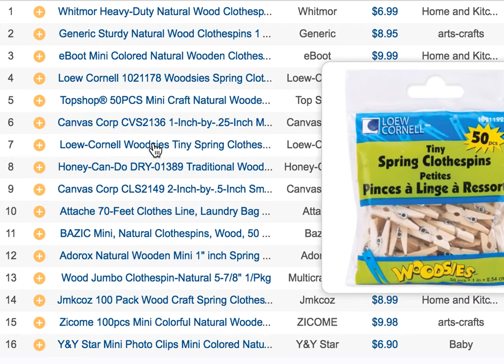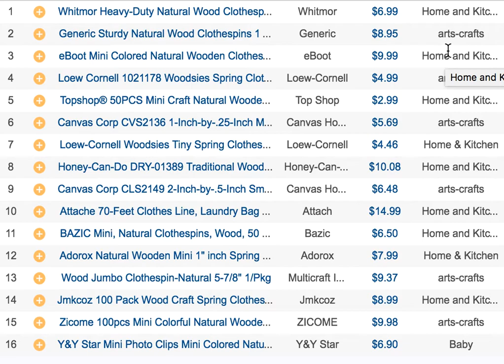เครื่องมือขายของ amazon รู้ใส้รู้พุง